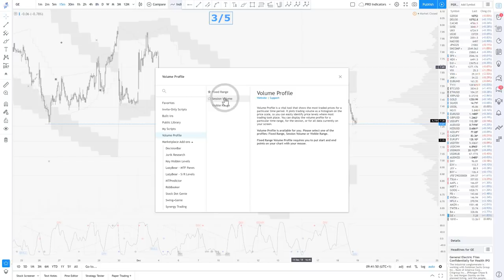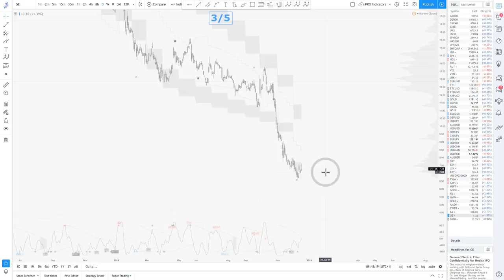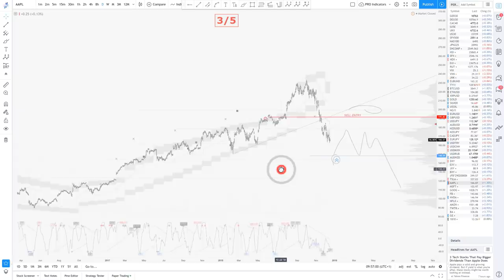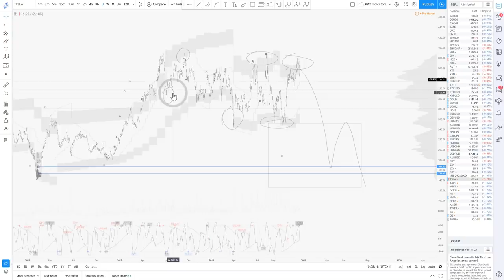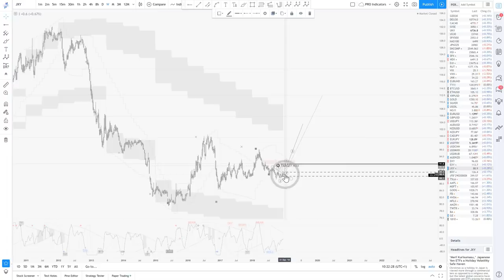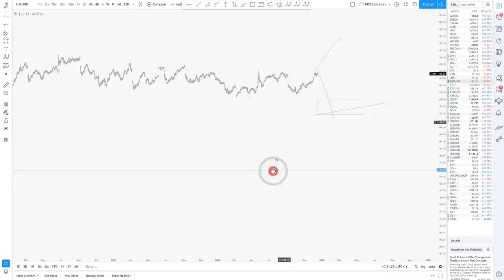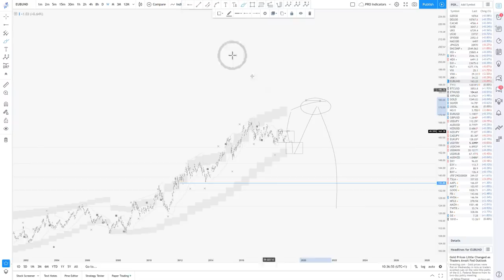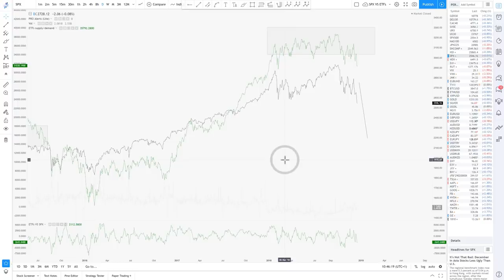Mes scénarios Dollar en cours pré-FED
AVERTISSEMENT LEGAL :
Les opinions, informations de marché, analyses et de façon générale toute propos tenu durant les “Débriefs”  ayant lieu sur cette chaine Youtube ne constituent en aucun cas un conseil d’investissement.